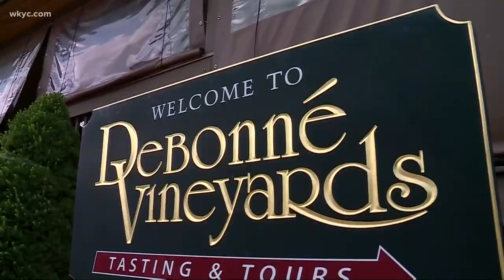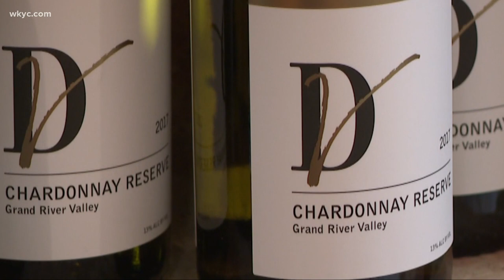Debonne Vineyards wins big in national prestigious wine judging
Earlier this month, the annual San Francisco Chronicle Wine Competition took place virtually, where dozens of judges blind taste-tested wines of the world to categorize winners in several categories, including: best of class, double gold, gold, silver and bronze.

Debonné Vineyards, part of the Grand River Valley in Geauga County in Madison, took home double gold this year for their Unoaked Chardonnay, gold for their Ice Wine, and silvers for their Sauvignon Blanc and Riesling.

In 2020, Debonné Vineyards scored a best of class in the competition for their Unoaked Chardonnay as well.

Three other northeast Ohio wineries also won big in the San Francisco Chronicle Wine Competition earlier this month:

Laurello Vineyards in Geneva won double gold for its Ice Wine, silvers for its Chambourcin and Pinot Grigio, and bronze for Chardonnay.

North Coast Wine Club based in Solon won silver for their Little Somethin’ Somethin’ red blend and bronze for their Appasimento Grand River Pinot Noir.

And Ficarra Cellars, based in Valley View, took home awards – winning best of class for their Carmenere, silvers for Pinot Grigio, Chardonnay, Cabernet Sauvignon, White Zinfandel and Sauvignon Blanc, and bronze for Montepulciano and Rossato Rose.

President and owner of Debonné Vineyards, Tony Debevc, says he hopes to win for a third time in the competition next year.

“It's a really big deal for not only us, but for the reputation of the grand river valley region,” Debevc said.

48 judges blind tasted nearly 5,700 wines from more than 1,000 wineries nationwide, representing various north American wine regions.

Michael Harris, a winemaker at Debonné Vineyards, says winning the award for Chardonnay is huge – given it's one of the most popular types of wine – but to beat out California – considered one of the top wine-making areas in the world, is especially huge.

"People came over to the tasting and immediately asked 'what part of California are you from?' I said, 'No, we're from Ohio,' and the looks on their faces were across the spectrum,” Harris says.

According to Debevc, there are 16 wineries within a six-mile radius of Debonné Vineyards, with eight other wineries in the outlying areas in northeast Ohio.

“The Grand River Valley can do some amazing white wines and we seldom get national exposure in the big consumer magazines because so much of our wine is sold within the state and those folks primarily cover nationally distributed brands,” says Donniella Winchell, Executive Director of The Ohio Wine Producers Association. “But we are proud of all the good things that are coming out of Ohio and especially out of the Grand River Valley.”

In total, the four Ohio wineries brought home 18 major medals from competition.